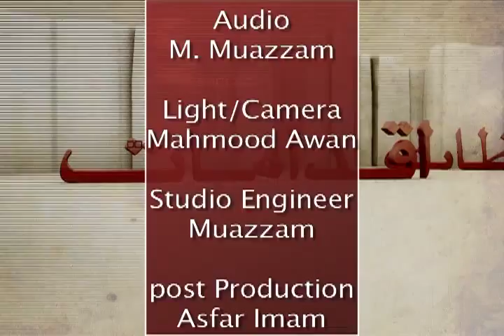Faisal Raza Abdi on AAJ USA in New York